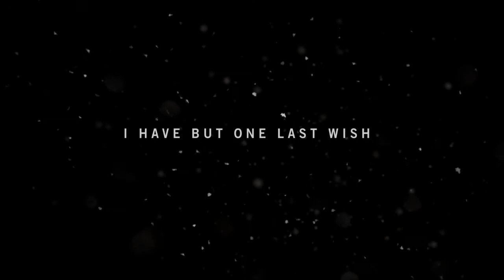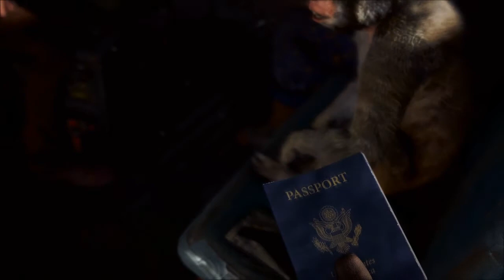[PC] FarCry 4 Walkthrough Part 1: Tasting Mom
Hey! Welcome to Farcry 4! I'll have another episode up shortly. :) This will be a Co-Op as soon as the game allows for it to happen. I will be joined by SurrealBeliefs!

★Looking to join a network?

►GameFanShop: If you purchase games here then I get some of the commission and you get a game! They're usually having pretty great sales, too.

SEQUEL TO THE #1 RATED SHOOTER OF 2012*

Built from the legendary DNA of its award-winning predecessor, Far Cry 4 delivers the most expansive and immersive Far Cry experience ever in an entirely new and massive open world. With integrated drop-in/drop-out open world co-op play, Far Cry 4 re-imagines the cooperative experience for the next generation. You’ll now be able to discover and explore the living open world of Kyrat together.

The free Limited Edition upgrade includes Hurk’s Redemption, a series of three-action packed single-player missions where you’ll embark on an epic quest to find a rare artifact while using The Impaler harpoon gun.

►REVOLUTIONARY OPEN WORLD CO-OP: Far Cry 4 allows for a second player to drop in and out at any point, re-imagining the cooperative experience in the true spirit of Far Cry for the next generation.

►MASSIVE OPEN WORLD: Discover the most diverse Far Cry world ever created. With terrain spanning from lush forests to the snowcapped Himalayas, the entire world is alive?and deadly.

►ABUNDANT NEW WILDLIFE: From leopards, rhinos, black eagles, and vicious honey badgers, as you embark on your hunt for resources, know that something may be hunting you...

►NEW WAYS TO GET AROUND: Scout enemy territory from above in the all-new gyrocopter and then plummet back to earth in your wing suit. Climb aboard the back of a six-ton elephant and unleash its raw power on your enemies.

►POWERFUL NEW WEAPONS: Choose the right weapon for the job, no matter how insane or unpredictable that job might be. With a diverse arsenal, you?ll be prepared for anything.